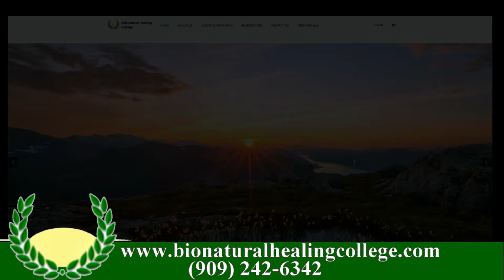BioNatural Healing College